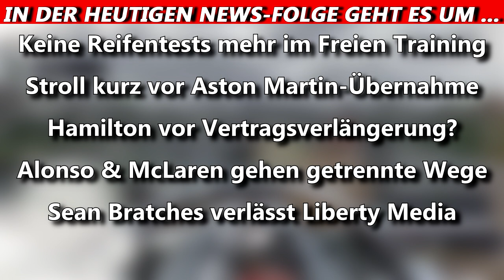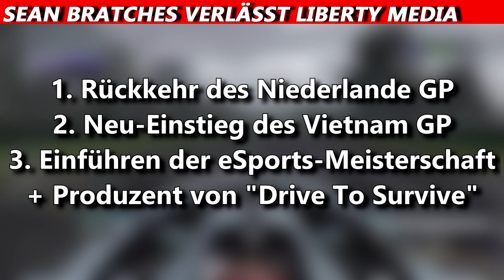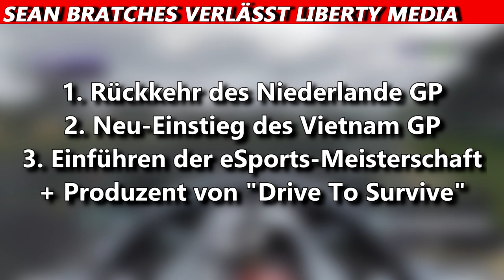Verlängert Hamilton bei Mercedes? | F1 News | Maik's F1 Channel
In den letzten Wochen gab es vermehrt Gerüchte über Lewis Hamilton und einen möglichen Wechsel 2021 zu Ferrari. Die Gazzetta dello Sport hat am Freitag berichtet, dass die Verhandlungen zwischen ihm und Mercedes über einen Vertrag bis 2022 weit fortgeschritten sind. Weitere Infos im Video.